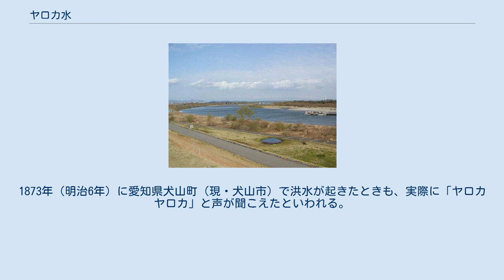ヤロカ水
ヤロカ水（やろかみず）とは、江戸時代、尾張国、美濃国に出現した妖怪。
遣ろか水、ヤロカの水、ヤロカの大水ともいう。
 柳田國男の「妖怪談義」に記述されている。
 ヤロカ水の伝わる木曽川 愛知県、岐阜県の木曽三川（木曽川、長良川、揖斐川）流域一帯、特に木曽川流域で伝承される。
 激しい雨の夜、川が増水するとやがて、「ヤロカヤロカ」（欲しいか欲しいか）という声が川の上流から聞こえてくる。
この声に答えて「ヨコサバヨコセ」（貰えるのなら頂戴）と叫ぶと、瞬く間に川の水が増し、その答えた村人のいる村は一瞬のうちに水に飲み込まれるという。
また、川面に赤い目や口が見えることもあるという。
 推定できる現象として、河川の洪水の初期段階は浸食が主体であるため、川岸や川底が濁流に洗われ大きな石が流れ転がる際の音を「ヤロカヤロカ」と表現し、終盤には上流で発生した土石流に伴う土砂が堆積し、水が溢れる際の状況を「ヨコサバヨコセ」と表現したものと考えられる。
あるいは暴風雨の夜、暴風による風の音が、「ヤロカヤロカ」と聞こえた為とも推測される。
木曽三川流域は、常に洪水の危険性があり、洪水に対する人々の不安から、若しくは後世への注意喚起のため創られたともいう。
鉄砲水がその正体である、という説もある。
 このヤロカ水に該当する洪水は、実際に発生している。
江戸時代の1650年（慶安3年）9月に、尾張国、美濃国で発生した大洪水である。
この時、堤防は殆どが決壊し、木曽三川流域は海のようになったという。
記録によれば、大垣藩及びその周辺での死者は、3,000人以上だと伝えられている。
この洪水で、木曽川沿いの尾張国丹羽郡上般若村が完全に流出し、村民は全滅に近い被害を出したと伝えられている。
ヤロカ水で「ヨコサバヨコセ」と叫んだ村民は、この村の村民と伝えられている。
 なお、尾張国丹羽郡上般若村とは現在の愛知県江南市の一部である。
現在も、中般若町（旧：中般若村）、般若町（旧：下般若村）は存在するが、上般若の地名は無くなっている。
 1687年（貞享4年）8月26日に木曽川が雨で増水した際には淵から「ヤロカヤロカ」と声が聞こえ、川を警戒していた者が「ヨコサバヨコセ」と叫ぶと川はさらに増水し、大洪水が発生したという。
1873年（明治6年）に愛知県犬山町（現・犬山市）で洪水が起きたときも、実際に「ヤロカヤロカ」と声が聞こえたといわれる。